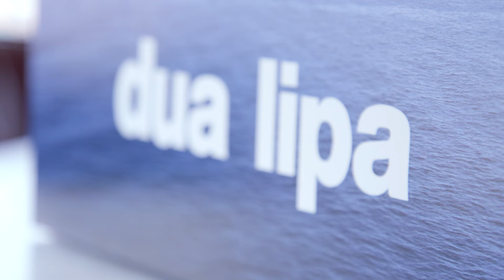Audacy Check In: Dua Lipa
The lovely Dua Lipa is joining us for an AudacyCheckIn to talk all things 'Radical Optimism' 🦈